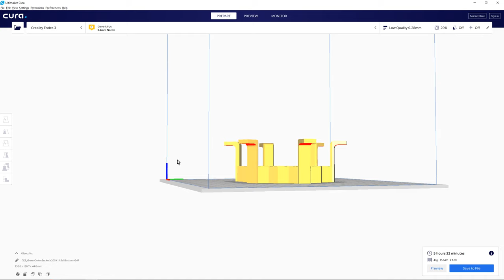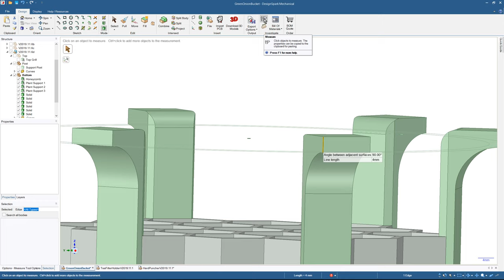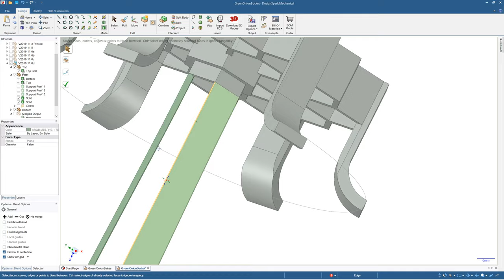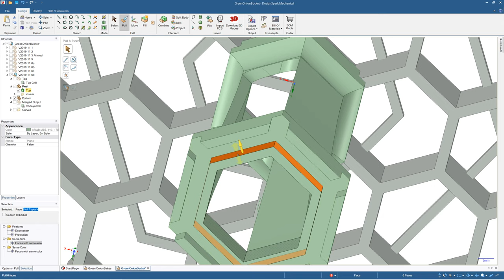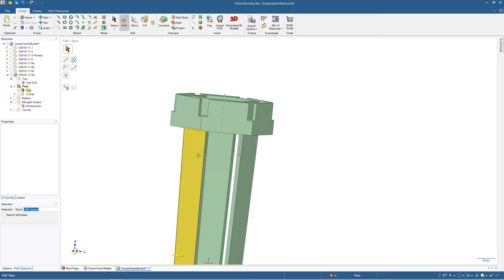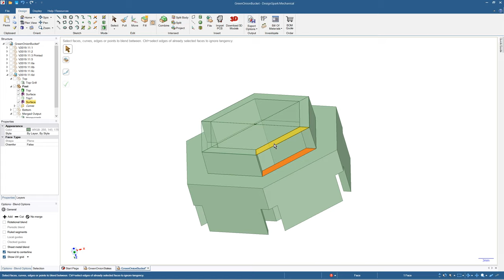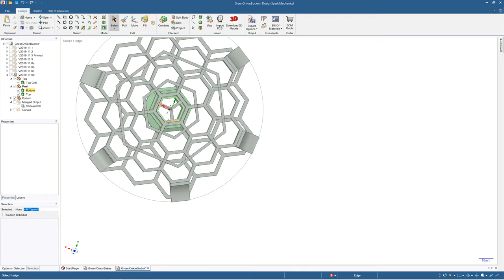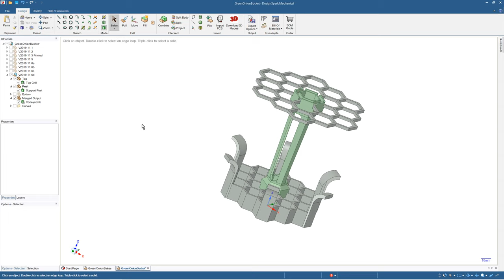Modeling Green Onion Bucket (2019.11.6) - Part 2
How to use DesignSpark Mechanical to create the last model in the series, using the lessons from the previous models. It's not quite perfect, but it was the best one yet.

There's no audio on the clip, and it's worth skipping through at 2x until something catches your eye.

This one was much faster to print, but ended up being not quite right in real-world use. There were a few improvements that I could see for future modeling attempts, but I ended the experiment here.

Tools: DesignSpark Mechanical, Ultimaker Cura